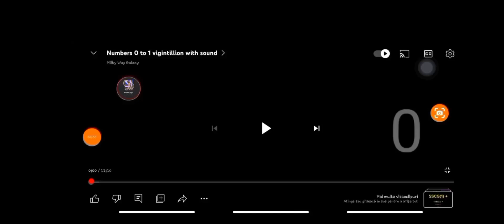Numerele de la 0 la 10^10^10^3,000,000,000,000,000,003 = 10^10^10^10^7